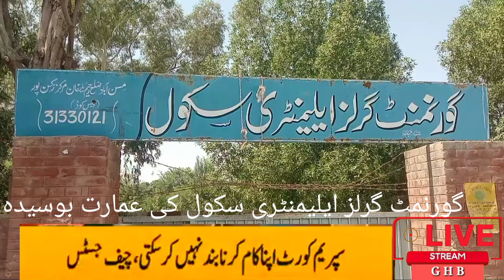گورنمنٹ گرلز ایلمنٹری سکول مسن آباد کی عمارت میں دراڑیں